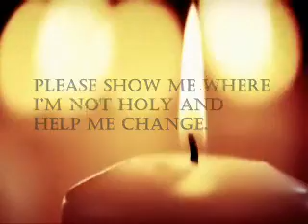Make me holy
Be holy because I  am holy. Everything flows from this: the self-revelation of God as the Holy One.

Make the prayer below your own today.